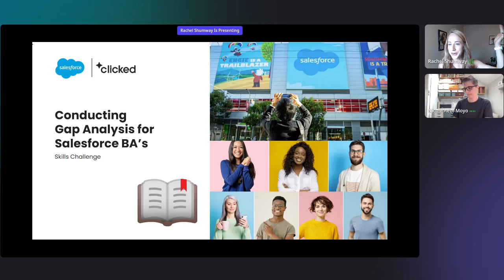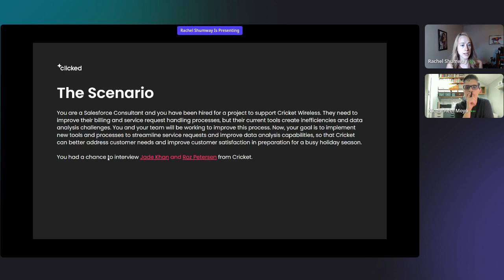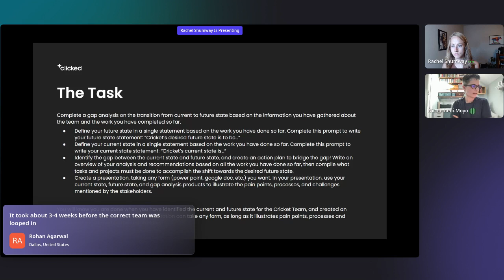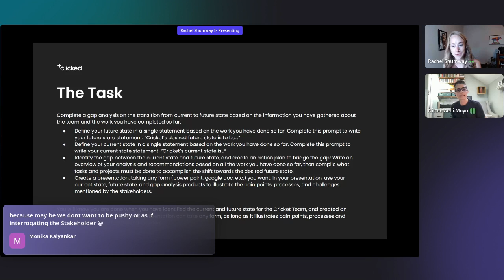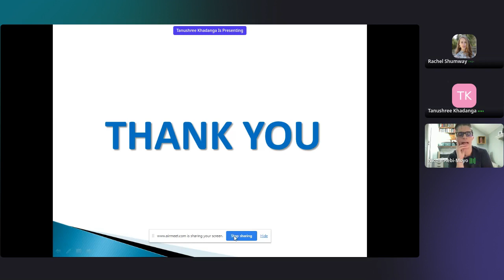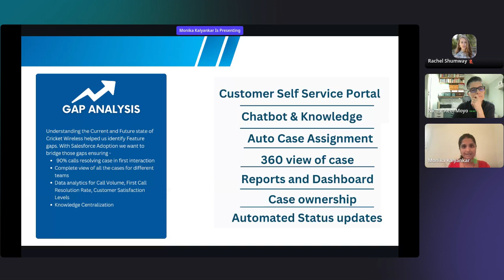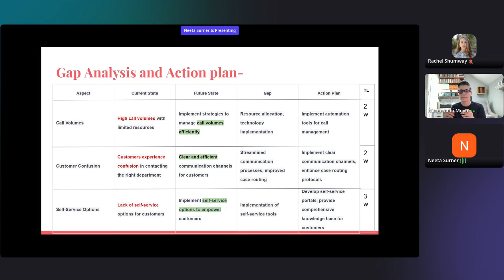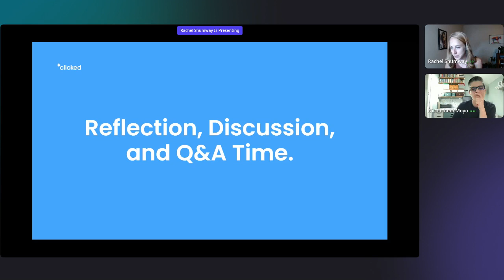Gap Analysis as a Salesforce Business Analyst Skills Challenge (7.18.23) w/ Coach Nicole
In this experience, our learning community works alongside Nicole Aebi-Moyo, Clicked Coach and Certified Trainer,  as they explore gap analysis together.